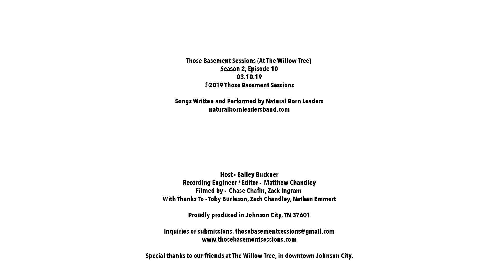Natural Born Leaders on Those Basement Sessions Season 2, Episode 10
Those Basement Sessions (At The Willow Tree)
Season 2, Episode 10
03.10.19

Host - Bailey Buckner
Recording Engineer / Editor -  Matthew Chandley
Filmed by - Chase Chafin, Zack Ingram
With Thanks To - Toby Burleson, Zach Chandley, Nathan Emmert

Special thanks to our friends at The Willow Tree, in downtown Johnson City.